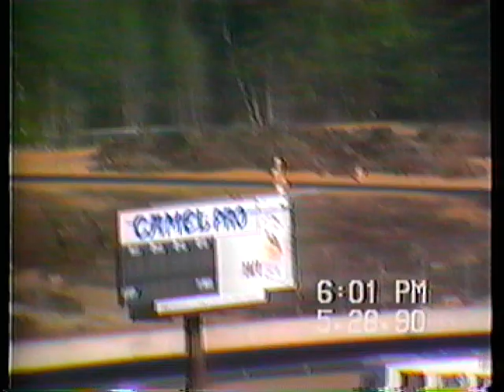Kurt Weiss SCCA Regional NHIS 5 28 1990